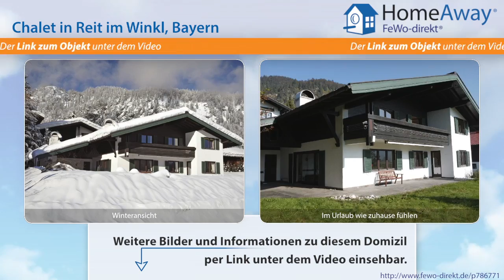Chiemgau/Chiemsee: Exklusives 5-Sterne-Ferienhaus mit 4 Schlafzimmern und - FeWo-direkt.de Video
Chalet  Chiemgau/Chiemsee Bayern für 9 Personen :
Diese wunderschöne Villa in den Bergen ist besonders für große Familien mit Großeltern oder Kindermädchen geeignet und bietet alles für einen perfekten Familienurlaub zu jeder Jahreszeit. Das Haus ist in 2012 als 5-Sterne-Ferienwohnung klassifiziert worden. Viel Platz und traumhafte Räume mit einer Ausstattung, die keine Wünsche offen lässt, geben viel Bewegungsfreiheit. Eine großzügige neue...

Dies ist nur eine Unterkunft der vielen Feriendomizile  Chiemgau/Chiemsee die auf HomeAway fewo-direkt.de zu finden sind. HomeAway FeWo-direkt.de ist Deutschlands Nr. 1 in der Online-Ferienhausvermietung seit 1997 mit der wohl größten Auswahl an Ferienwohnungen und Ferienhäusern.